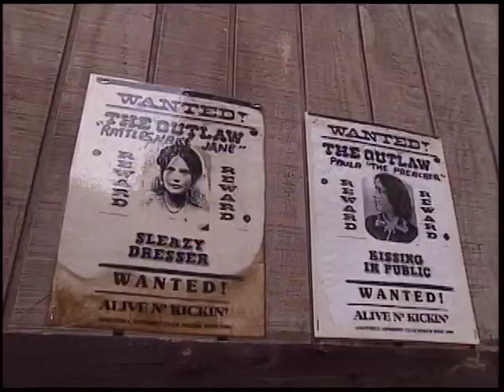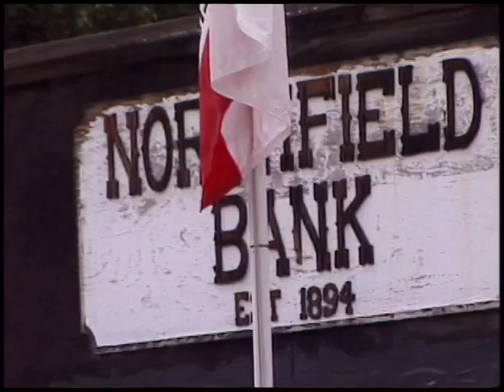Throwback episode: The Single Action Shooting Society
Enjoy a classic clip from the debut episode of Today's Wild West -  The Single Action Shooting Society!